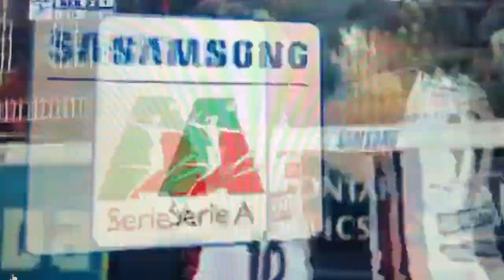冨永こよみ ツーアタック Koyomi Tominaga seconda tocco, setter attack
At the starting the 2nd set of Bergamo vs Filottrano Dec.2. 2018,  Bergamo made a setter attack to Filottrano, just after that, Koyomi Tominaga made it as  a gentle response.